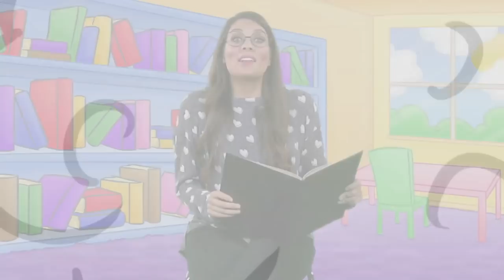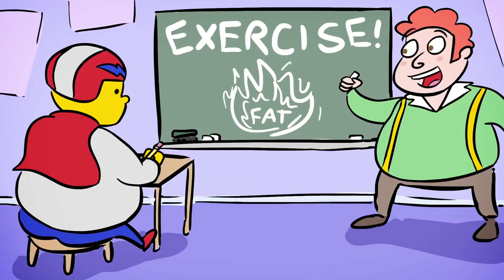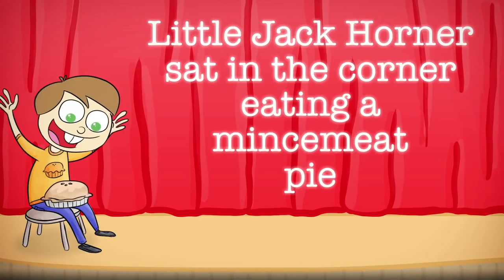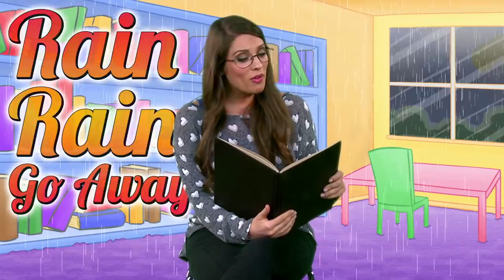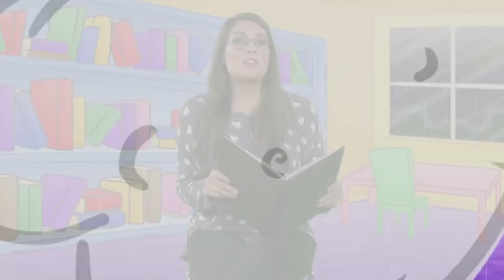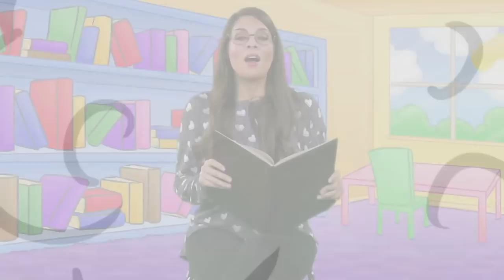Rhymes for Kids! - 30 Minutes of Nursery Rhymes - Cool School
Best of Nursery Rhymes - Cool School Compilation - 30 minutes of the best rhymes for kids here at Cool School with Ms. Booksy! See some of your favorite nursery rhyme classics followed by the silly rhyme cartoons from Nursery Rhyme Time.